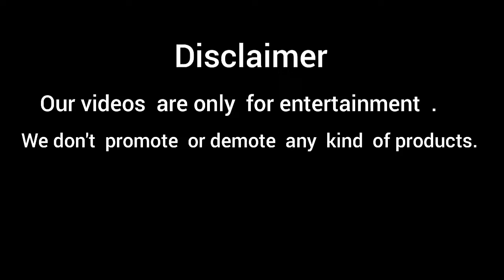Lays vs Kurkure Experiment